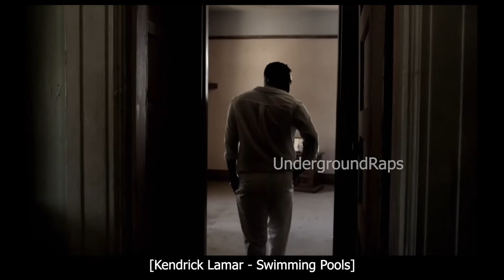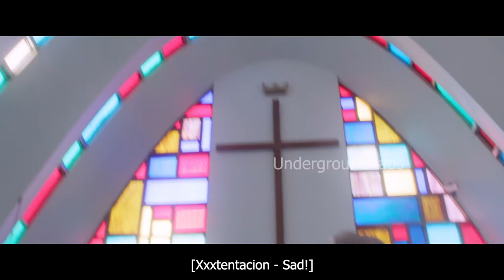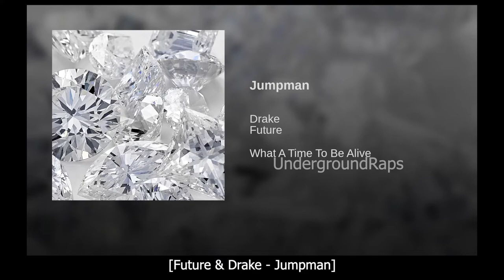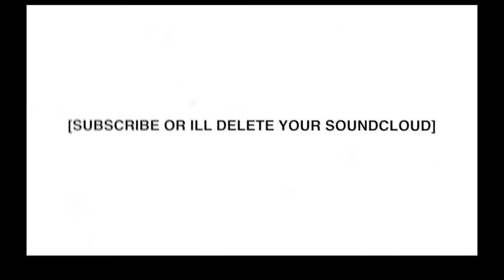Rap Songs That Our Generation Will Never Forget!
☺ WOW ☺

UndergroundRaps.Com